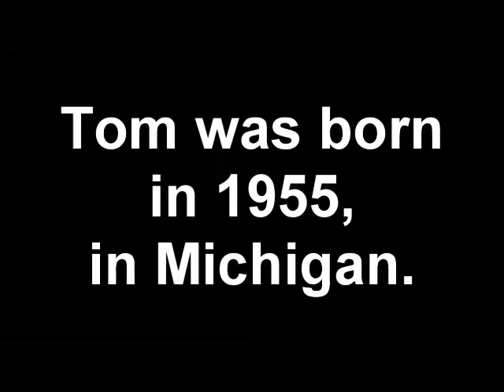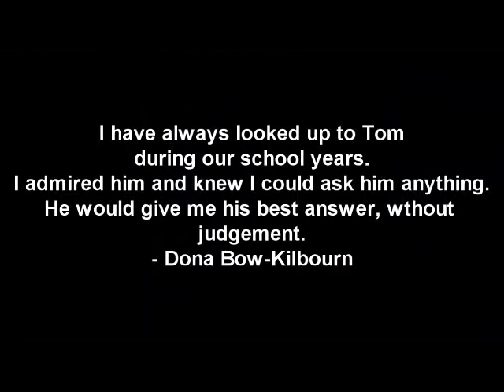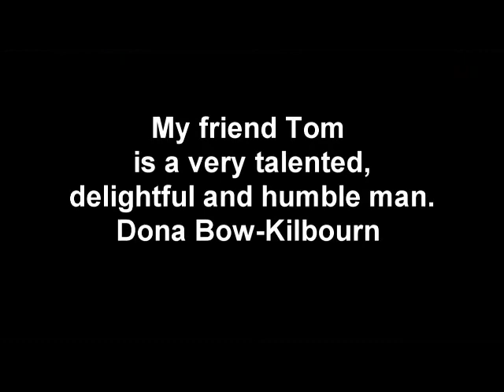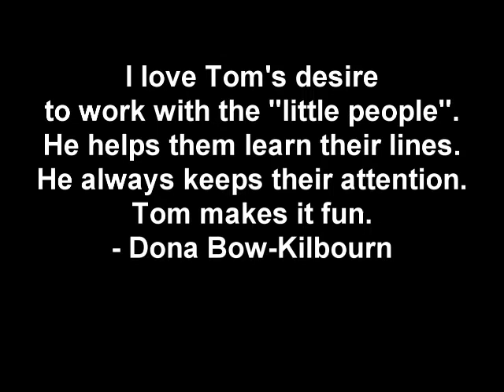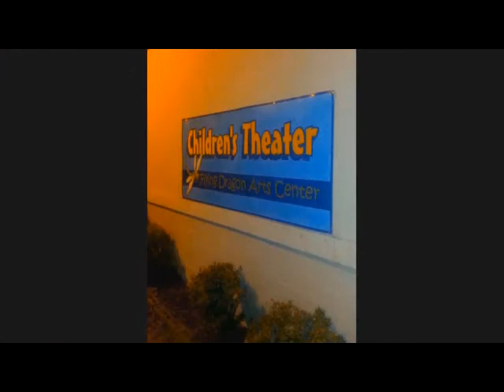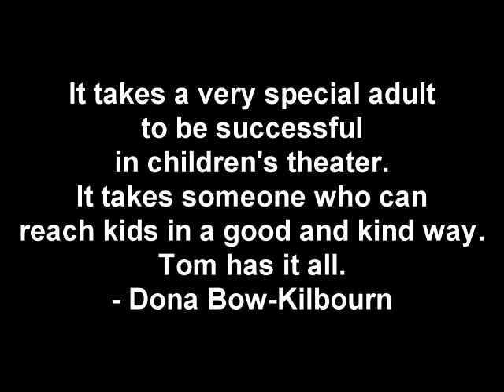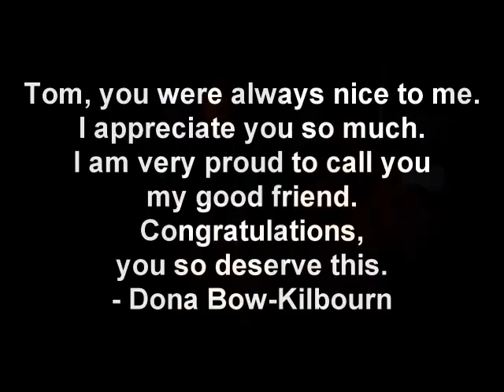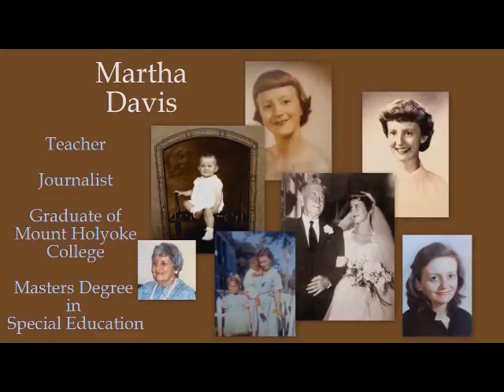Martha Davis Award 2013.mp4